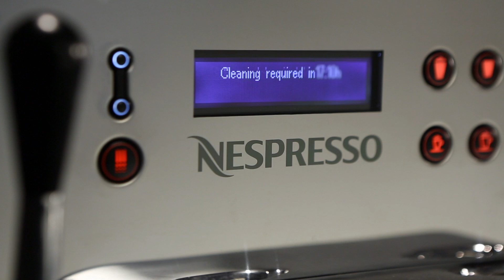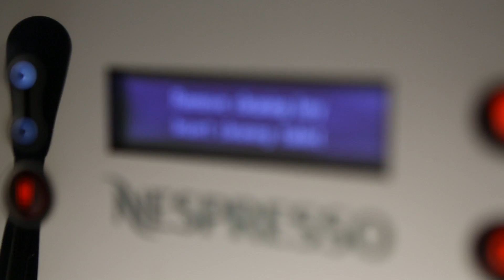Máquina Aguila: Limpeza no final do dia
Neste vídeo você aprenderá como limpar sua Máquina Aguila.